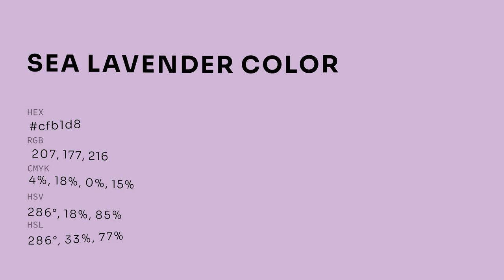Sea Lavender color cfb1d8 hex color - Violet color - Cool color cfb1d8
What color is Sea Lavender ? cfb1d8 hex color - Violet color - Cool color cfb1d8

Hex cfb1d8 Color Code is also known as Sea Lavender color.

Hex cfb1d8 Color code in RGB color code model is created after adding 81.18% red color, 69.41% green color and 84.71% blue color.
Hex cfb1d8 Color code in CMYK color (process color) code model is generated after subtraction of 4% cyan, 18% magenta, 0% yellow and 15% black.